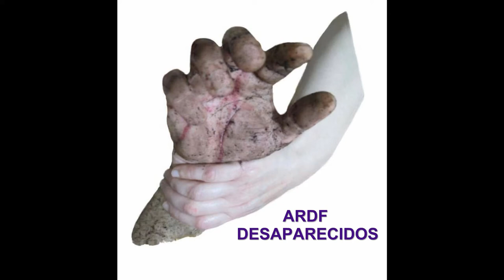ARDF DESAPARECIDOS DIGNIFICACIÓN FOSA COMÚN SANTA MARIÑA LAGOSTELLE -DRON Y BANDERA REPUBLICANA 2019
DIGNIFICACIÓN DE LA FOSA COMÚN DE SANTA MARIÑA DE LAGOSTELLE - GUITIRIZ CON DRON Y BANDERA REPUBLICANA 2019

ARDF DESAPARECIDOS  INVESTIGAMOS - PROSPECTAMOS - EXHUMAMOS - DIGNIFICAMOS-INHUMAMOS-PRUEBAS DE ADN

S.C.C.   2020